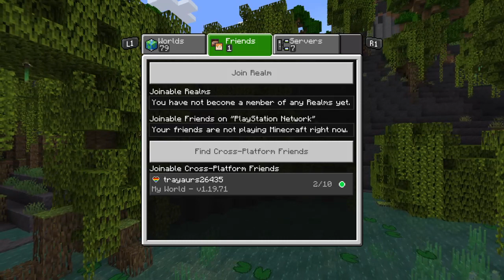Playing Minecraft Mods With @kirbs78 And Lumi and Cat!! VODS